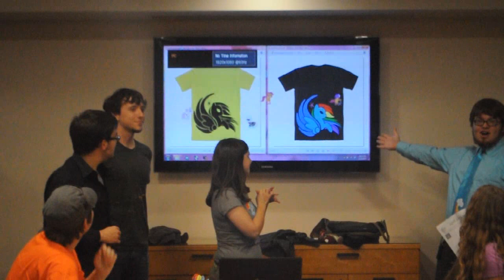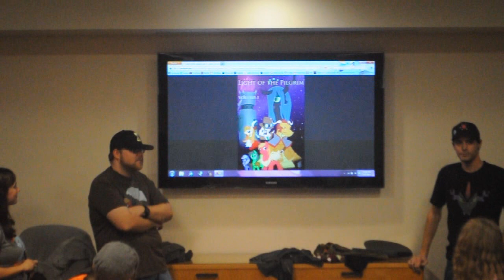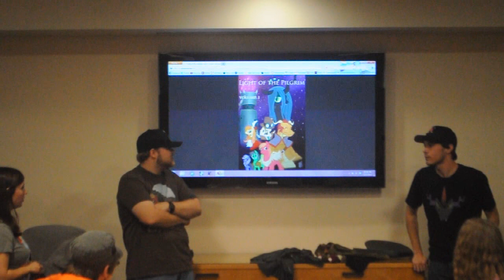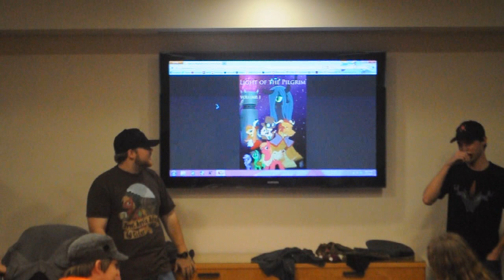BPUCF- 'Return of Harmony' board room meeting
Here's the first meeting of the Spring 2013 semester, for the Bronies and Pegasisters of UCF. In this meeting, the future of the newly founded RSO is discussed further, semester long pony blindbag assassin, party plans, fanfics, along with the very likely winner of the t-shirt design. Also members are introduced along with favorite pony.